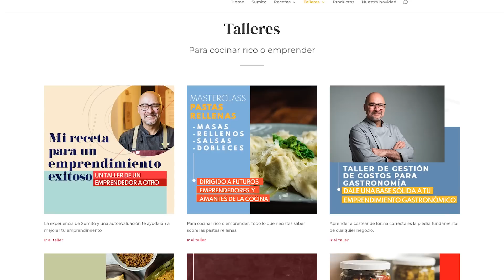Lomo de cerdo agridulce con piña ¡La RECETA ASIÁTICA más fácil que verás!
¡Hay dos cosas que convertirán este video en tu receta favorita! 1. El delicioso sabor del lomo de cerdo agridulce con piña de Guallarauco y 2. Lo fácil de preparar. Descubre en este video por qué en Latinoamérica amamos tanto el sabor agridulce de la comida asiática y aprende a preparar un plato ideal para un almuerzo rápido y rico.

Gracias a los productos Guallarauco por sus frutas de excelente calidad.

Ingredientes
2 medallones de Lomo de cerdo
1 taza de piña congelada Guallarauco
Polvo 5 especias
1 cucharada de salsa de soya
2 cucharadas de salsa Hoisin
Jengibre
Semillas de sésamo
1 cucharadita de aceite de sésamo
½ Zanahoria
1 Cebollín
½ Calabacín o zucchini o zapallo italiano
2 dientes de ajo
Cilantro fresco para decorar
½ Maizena o fécula de maiz diluida en agua (opcional para espesar la salsa en caso de ser necesario)
Sal
Pimienta

Si quieres conocer más sobre Recetas, Talleres y últimas novedades de Sumito, ingresa a
✍  Oferta especial en talleres usando el cupón 👉 SUMITOTALLERES10

👨‍🍳 Pásate a revisar mis productos favoritos para cocinar y alimentar los sentidos

Producción Ejecutiva: Alfredo Segnini
Dirección: Eleazar Parra
Curaduría Gastronómica: Sumito Estévez y Eleazar Parra
Producción Gastronómica: Sylvia Sacchettoni
Asistente de Cocina: Pedro Castillo
Estrategia Digital: Odilén Mendoza y Jary L Tescaritt
Redactora: Keilyn Escobar
Cámara: Beto Revette y Fernanda Risso
Postproducción: Beto Revette y Fernanda Risso
Composición y Producción Musical: Ali Ochoa
Mezcla y Masterización: Jorge Nava

Gracias a nuestros amigos de David and Joseph por el apoyo con algunos equipos